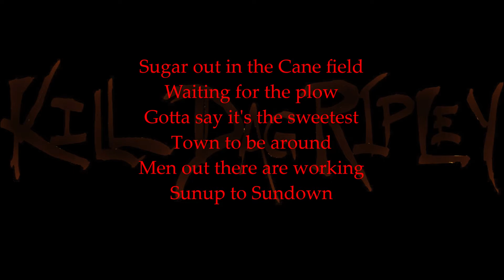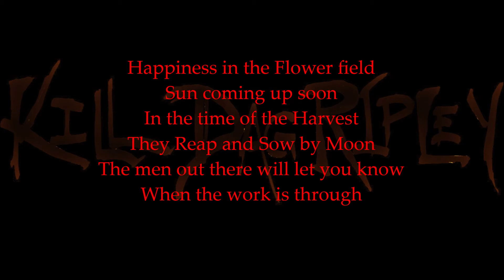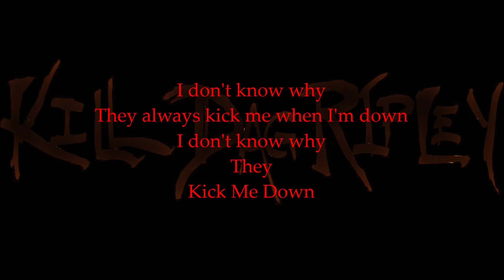Kick me down Lyric Video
'Kick Me Down' is the 2nd acoustic track on the album. I talk a lot about the Dmaj, and Dsus4 chords on a guitar. They are probably the most recognizable...and most popular guitar chords. 'More than a Feeling,' 'Thank You', and of course...at the triumphant climax of 'Stairway to Heaven,'...[da da da, da da da, da da da-da da,] Triumph, Rush. Well, 'Kick Me Down' is NOT using that chord! Hahahaha. But...if you ever dared to push your pinky up to G#...I mean, you can't. [Can you?] Blasphemy! Anyway, I think it's called a Dmajb5. A challenge to sing. [Not really.] 'Kick' utilizes this chord. Definite ominous kinda cool. The Lyrics...well, lets just say I'm metaphorically challenged.